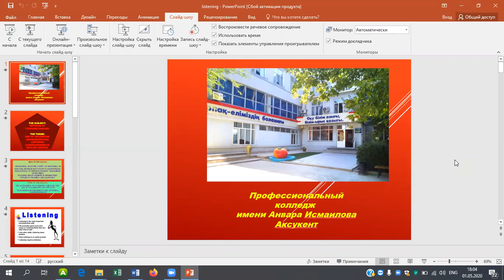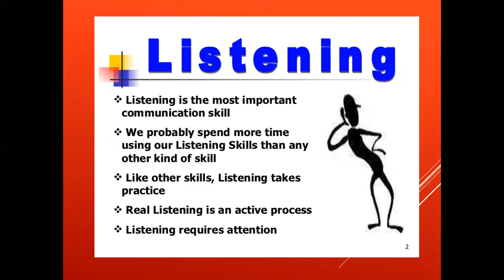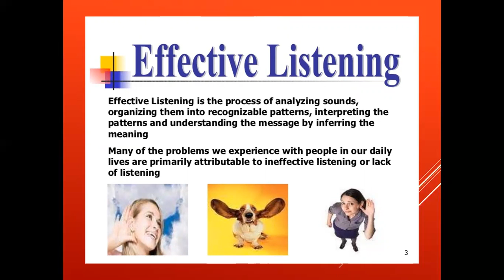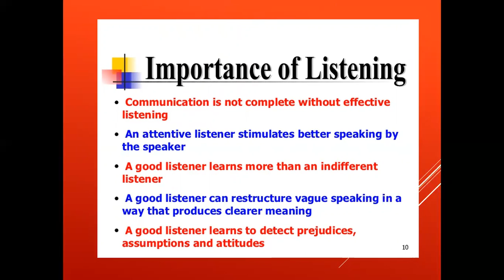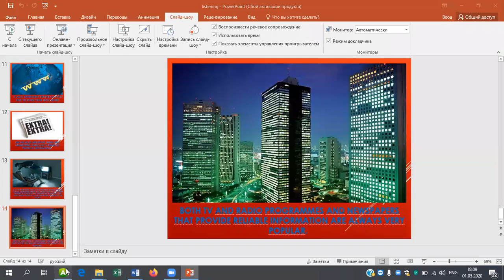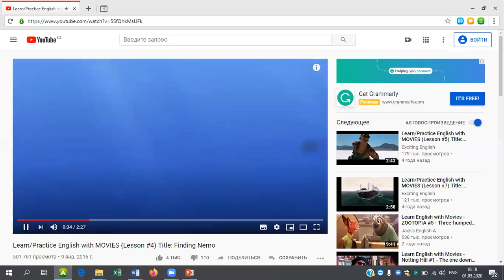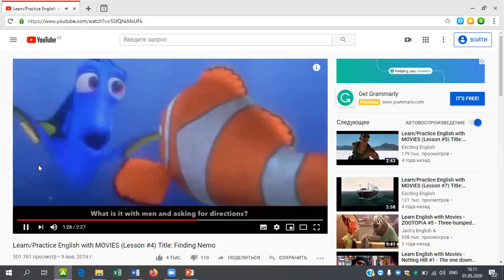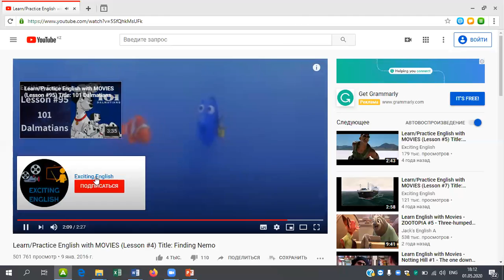Ефремова Н.Ю. «Use of multimedia instruments for listening comprehension in English lessons»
Предмет: Methods of Teaching English
Тема: Use of multimedia instruments for listening comprehension in English lessons
Преподаватель: Ефремова Н.Ю.
010503 3 - Шетел тілінен бастауыш білім беру мұғалімі